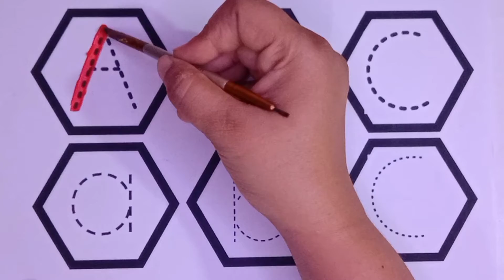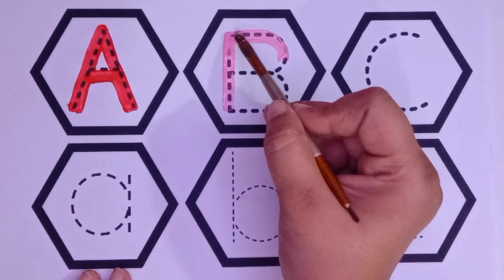A for Apple B for Ball | Learn ABC Alphabet for children's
A for Apple B for Ball, Alphabets | Learn to Write English Alphabets | ABCD fo kids
learn Counting 123 for kids

your query:

ABCD Alphabets
daily learning
abc phonics
phonics song for kids
number names
Alphabets song
English alphabet
kids channel
A se Anar in hindi
abcd
tracing
trace the letters
learning colors
123
123 counting
number 123
1 to 20
English, math
counting